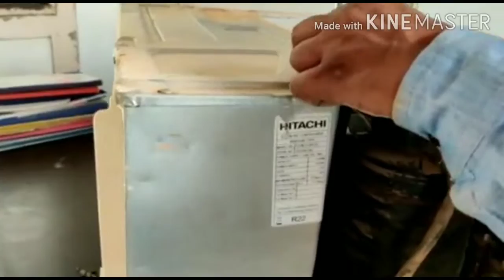hitachi window ac service at home,window ac ki service kaise kare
hitachi window ac service at home,window ac ki service kaise kare,हिताची AC सर्विस एट होम इन हिंदी